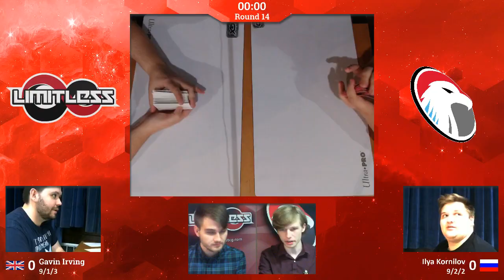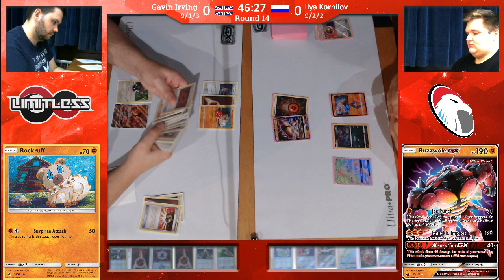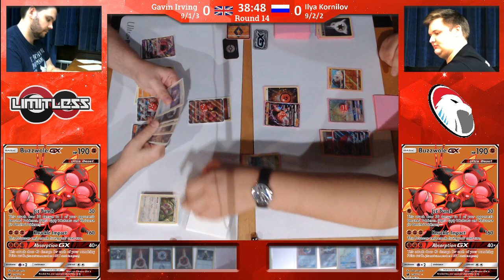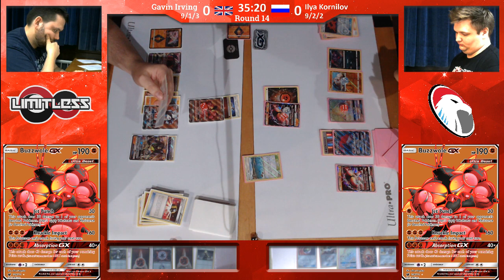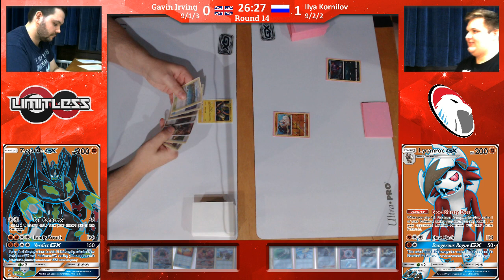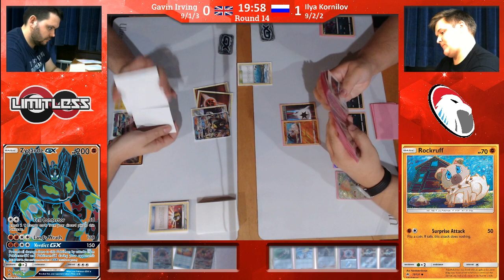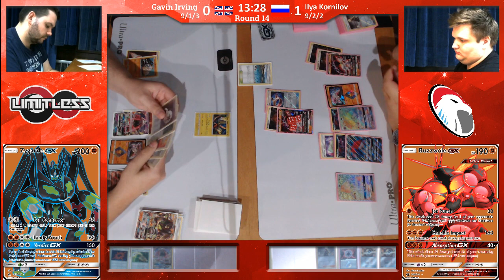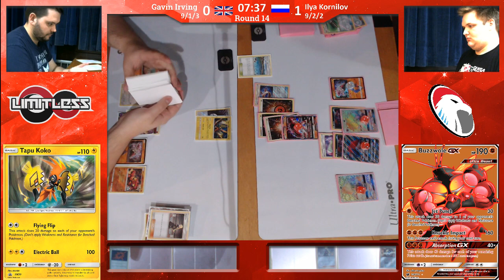Offenbach Regionals TCG R14 - Gavin Irving vs Ilya Kornilov (Buzzwole/Lycanroc vs Zoroark/Buzzwole)